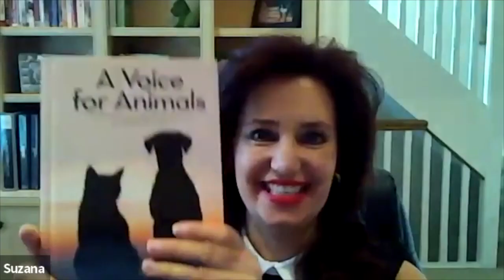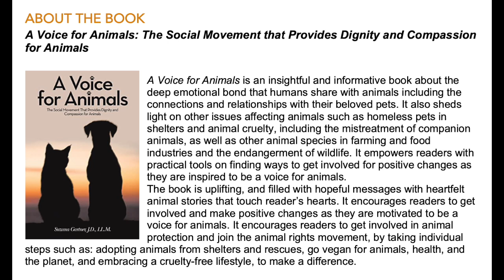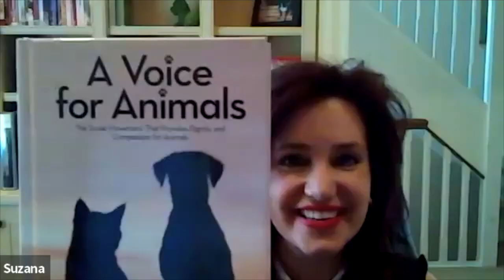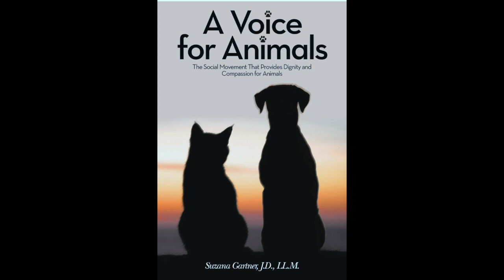Everything you need to know before getting a pet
This is not a pet ownership guide, a choosing the right pet guide, nor is it an overview of pet care tips, or a pet breeds and characteristics guide. In this episode, I speak with Suzana Gartner about her career in Animal law and her new book A Voice for Animals. It is a must-read with lessons about how you can make a lasting impact with your voice!!! Learn about Suzana Gartner at SuzanaGartner.com

Check out Petropolist.com for all of the best information about Pets.